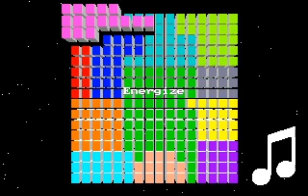Energize - Alpha Waves Soundtrack (Infogrames)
Adlib music from the 1990 PC Infogrames game Alpha Waves/Continuum, composed by Frederic Mentzen.

Download link in playlist description.